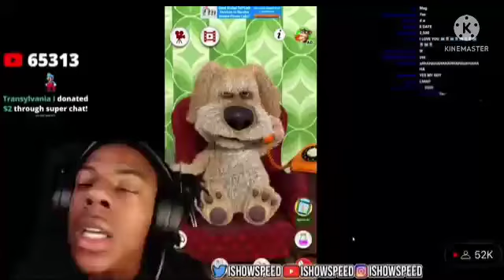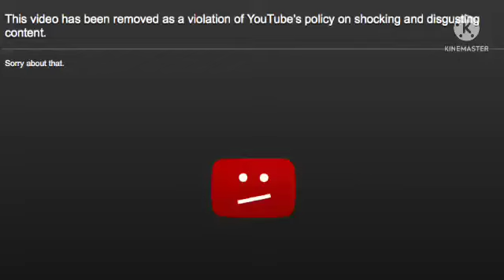SML YTP: Pickle Jeffy! (NOT FOR KIDS)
Jeffy gets the flu and turned into a pickle!

Everything in the video belongs to their respectful owners, not me.